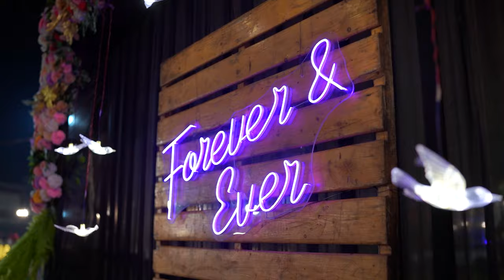Nitin weds shruti